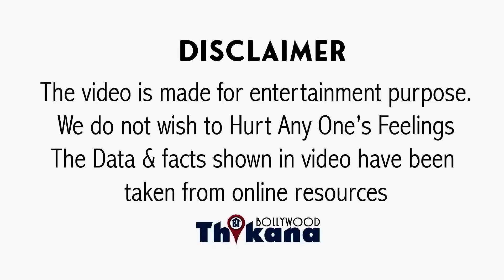BREAKING | Sushant के बाद Rhea ने इस शख्स को बनाया अपना Boyfriend सब बोल रहे नया शिकार इसे